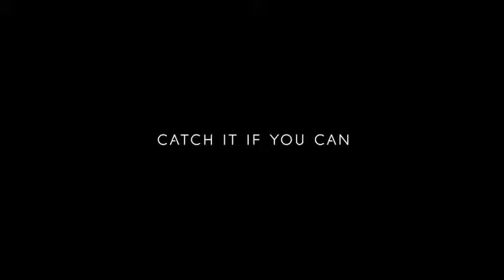Acura ILX 2016